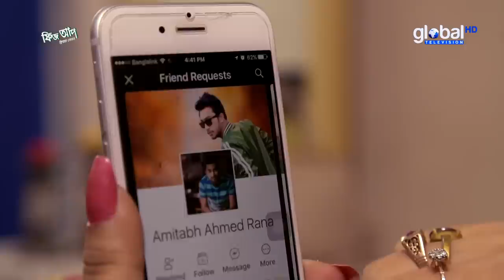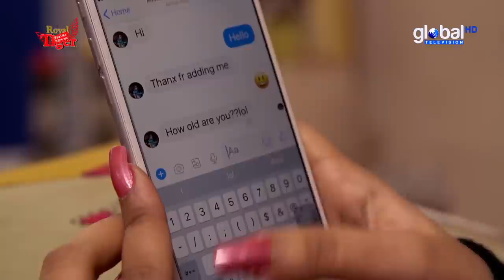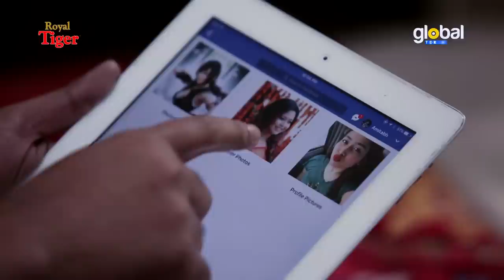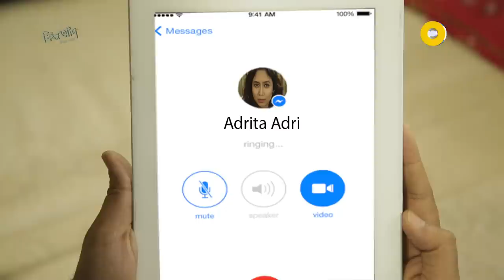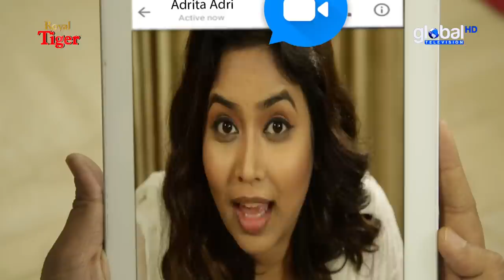New Bangla Natok | Sign In | সাইন ইন | Farhan Ahmed Jovan, Ashna Habib Bhabna | Global TV Online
You are watching new Bangla Natok:  Sign In | সাইন ইন

Script: Animesh Aich
Cast: Farhan Ahmed Jovan, Ashna Habib Bhabna, Mili Bashar & Others:
Director: Chayanika Chowdhury